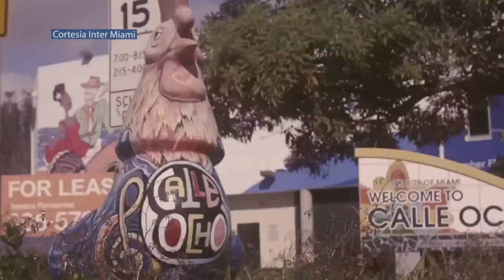Rodolfo Pizarro fue el ganador del torneo de FIFA 20 de Inter Miami CF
“Team Heron White” y Rodolfo Pizarro ganadores del torneo de FIFA 20 de Inter Miami CF en el Stream Aid 2020.